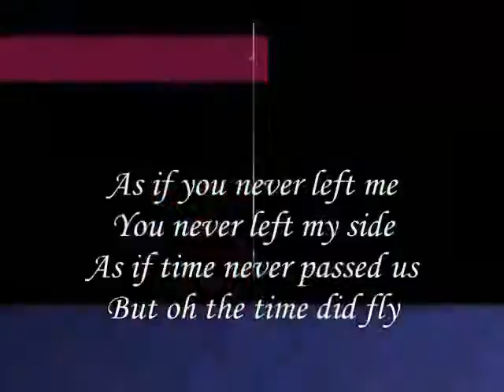Stay At My Side My Beauty Bright ,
do.
do so
Money is an excellent servant, but the host
very bad.